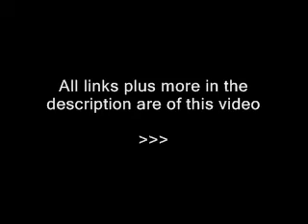Intraduction to Islam (Part 2 of 2)